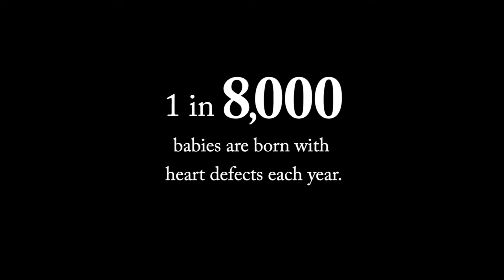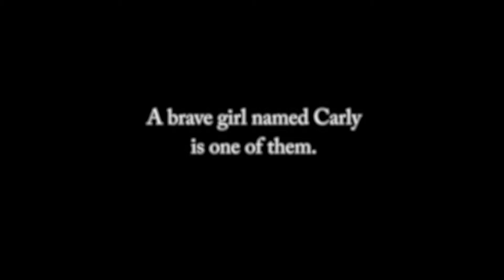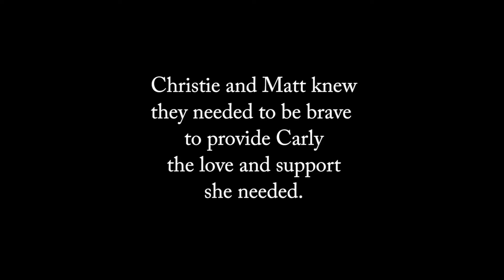American Heart Association - Houston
Carly's Story.
to see how you can get involved!

Address: 701 Sawdust Rd. Ste. 2